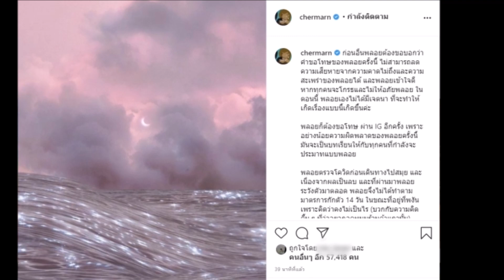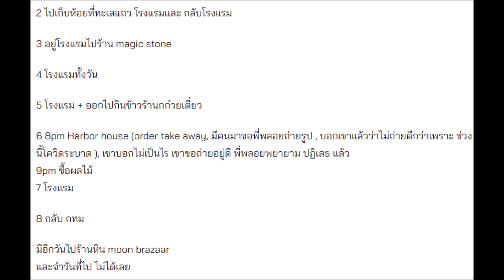พลอย เฌอมาลย์ โพสต์ หลังติด cv-19 โซเชียลลั่นโกหกคนทั้งประเทศ ตระเวนเที่ยวทั้งที่ไม่ควรไป ขอให้อภัย